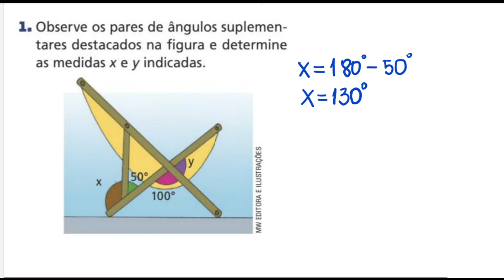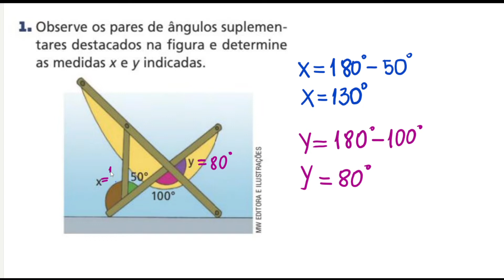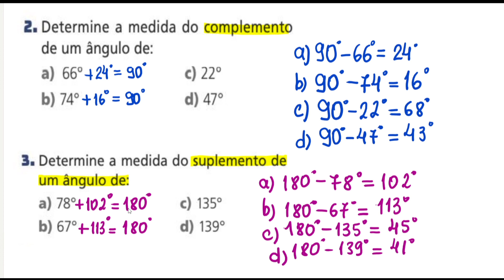Calculando a complemento e o suplemento de um ângulo - 8° ano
Olá pessoal!
Aula de hoje é sobre Ângulos Complementares e Suplementares, trago 3 exercícios para compartilhar com vocês.
Dois ângulos são chamados de complementares quando a soma entre eles é igual a 90° graus (ângulo reto).
Dois ângulos são chamados de suplementares quando a soma entre eles é igual a 180° (ângulo raso).

1. Observe os ângulos suplementares destacados na figura e determine as medidas x e y indicadas.
2. Determine a medida do complemento de um ângulo de:
a) 66°
b) 74°
c) 22°
d) 47°
3. Determine a medida do suplemento de um ângulo de:
a) 78°
b) 67°
c) 135°
d) 139°